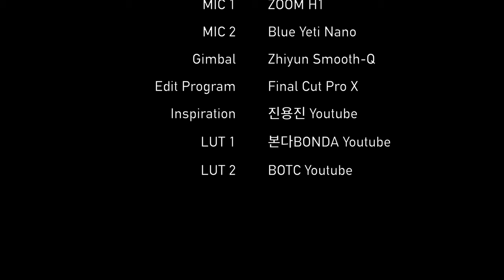Seoul Bus 141 Driving Tour | 서울 141번 버스 주행영상 | 수유역~압구정중,고등학교 | iPhone SE2 4K 60fps | Ep.332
오늘은 서울의 시내버스 투어를 진행해보겠습니다.
141번 버스는 서울 강남/강북을 가로지르면서 운행하는 버스로,
도봉산입구에서 출발해 수유역, 성수대교, 매봉터널 등을 거쳐 염곡동 KOTRA까지 운행하는 버스입니다.

Time Stamp.

00:00 수유(강북구청)역 (09-013)
00:41 수유역 (09-003)
01:56 수유시장.성신여대미아캠퍼스앞 (09-005)
03:53 미아역.신일중고 (09-007)
05:47 도봉세무서.성북시장 (09-009)
06:54 미아사거리역 (09-011)
09:04 성가복지병원 (08-148)
10:23 종암경찰서 (08-150)
11:20 종암동주민센터 (08-152)
12:30 숭례초교 (08-154)
14:15 고려대역.고대앞삼거리 (06-174)
15:42 홍파초등학교 (06-171)
17:20 경동시장 (06-169)
18:28 경동시장사거리 (06-776)
18:57 동대문구청.용신동주민센터 (06-166)
20:47 마장축산물시장 (04-120)
21:48 도선사거리 (04-122)
22:56 성동구청 (04-112)
24:52 무학여고 (04-132)
25:38 행당신동아.행당푸르지오아파트 (04-272)
32:46 뚝섬서울숲 (04-223)
35:29 압구정중고등학교.현대아파트 (23-154)
35:39 Credits

* 지원 : Online Youth Center
* 카메라 : Insta360 One X, iPhone SE2 (2020)
* 마이크 : Zoom H1, Blue Yeti Nano
* 편집 프로그램 : Final Cut Pro X
* 짐벌 : Zhiyun Smooth-Q

Today, I’ll have a city bus tour of Seoul.
Bus No. 141 is a bus that runs in Gangnam~Gangbuk, Seoul.
This bus runs from Dobong Mt. Entrance, through Suyu Station, Seong-su Bridge, Maebong Tunnel to Yeomgok-dong KOTRA.
It can be a little fun to look at the bus driver's driving ability.

00:00 Suyu (Gangbuk-gu Office) Station (09-013)
00:41 Suyu Station (09-003)
01:56 Suyu Market.Sungshin Women's University Mia Campus (09-005)
03:53 Mia Station.Shinil Middle School (09-007)
05:47 Dobong Tax Office.Seongbuk Market (09-009)
06:54 Mia Intersection Station (09-011)
09:04 Holy Family Welfare Hospital (08-148)
10:23 Jongam Police Station (08-150)
11:20 Jongam-dong Community Service Center (08-152)
12:30 Sungrye Elementary School (08-154)
14:15 Korea Univ. Station. Korea Univ. Samgeori (06-174)
15:42 Hongpa Elementary School (06-171)
17:20 Gyeongdong Market (06-169)
18:28 Gyeongdong Market Intersection (06-776)
18:57 Dongdaemun-gu Office.Yongsin-dong Community Service Center (06-166)
20:47 Majang Livestock Products Market (04-120)
21:48 Doseon Intersection (04-122)
22:56 Seongdong-gu Office (04-112)
24:52 Muhak Girls' High School (04-132)
25:38 Haengdang Sindong-a/Prugio Apt. (04-272)
32:46 Ttukseom Seoul Forest (04-223)
35:29 Apgujeong Middle/High School.Hyundai Apt. (23-154)
35:39 Credits

* Support : Online Youth Center
* Camera : Insta360 One X, iPhone SE2 (2020)
* MIC : Zoom H1, Blue Yeti Nano
* Edit Program : Final Cut Pro X
* Gimbal : Zhiyun Smooth-Q